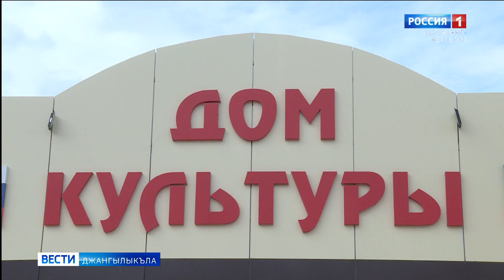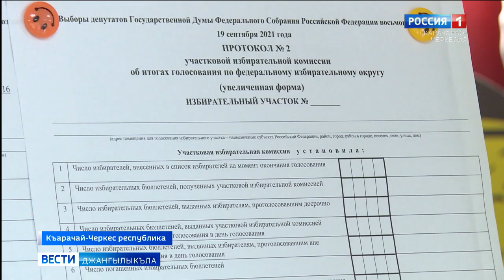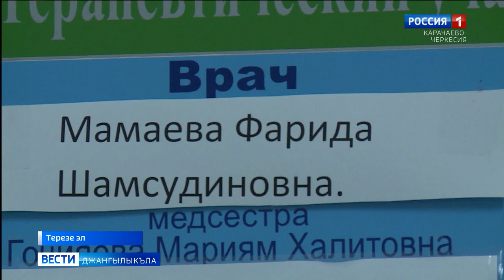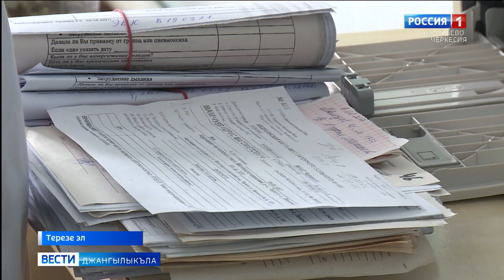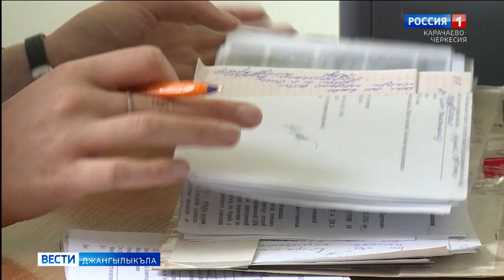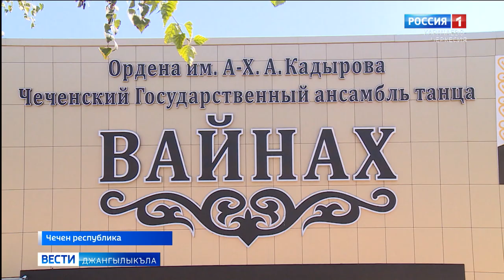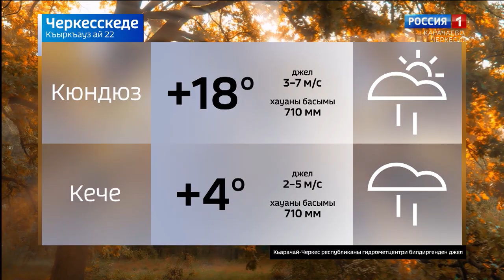Вести на карачаевском языке 22.09.2021